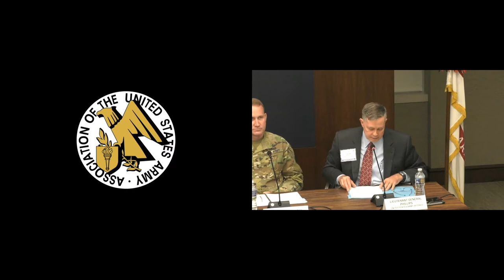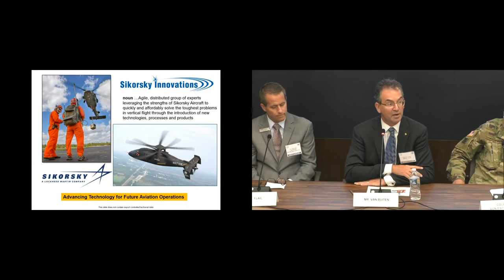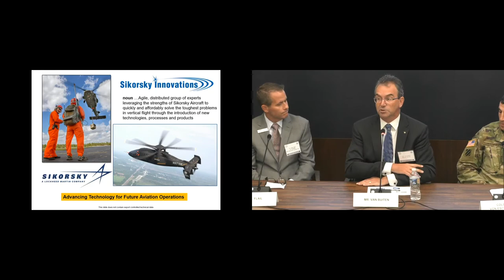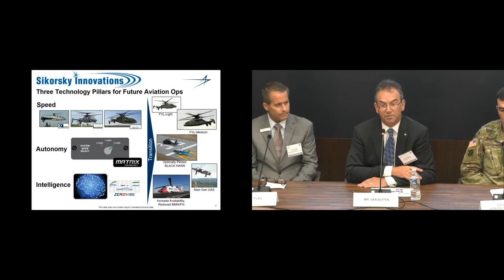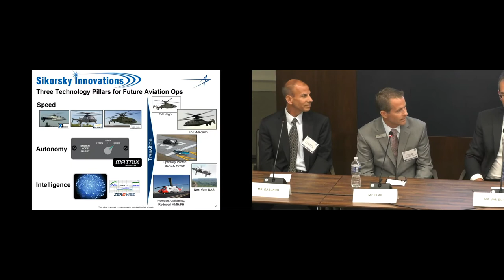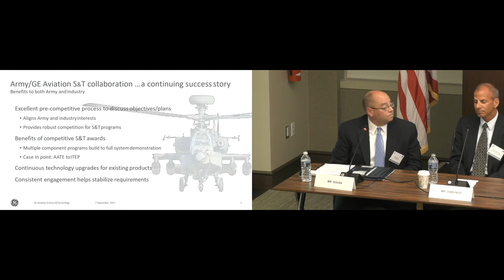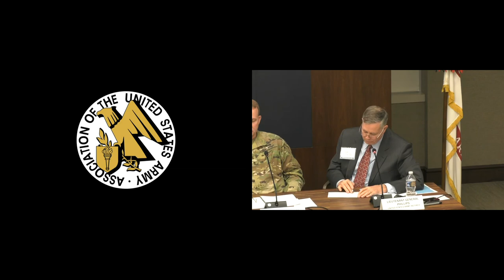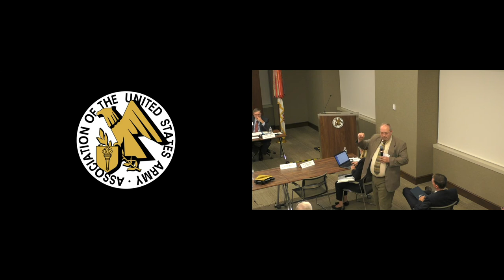Aviation Hot Topic 2017 - Panel 3 - Science & Technology for Future Aviation Operations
Aviation Hot Topic 2017

PANEL DISCUSSION
Science & Technology for Future Aviation Operations

PANEL MODERATOR:

LTG William Phillips
United States Army Retired
Vice President/SOF & Huntsville Customer Engagement
The Boeing Company

PANEL MEMBERS:

BG Thomas H. Todd, II
Program Executive Officer
Aviation

Jeffrey L. Langhout, SES
Director (A)
Aviation and Missile Research, Development and Engineering Center
Redstone Arsenal, AL

COL Thomas von Eschenbach
Director
Capability Development and Integration Directorate
United States Army Aviation Center of Excellence

Keith Flail
Vice President, Advanced Tiltrotor Systems
Bell Helicopter, Textron Inc.

Chris Van Buiten
Vice President Sikorsky Innovations
Sikorsky Aircraft

Chuck Dabundo
Vice President, Cargo Helicopter Programs
The Boeing Company

The Association of the United States Army Institute of Land Warfare
Hot Topic: Army Aviation
A Professional Development Forum
“Balancing Readiness with Building the Future Force”

Arlington, VA
7 September 2017